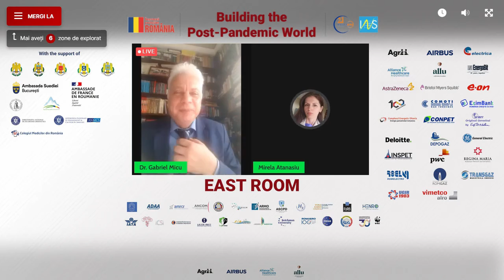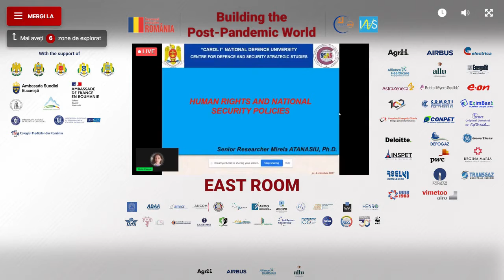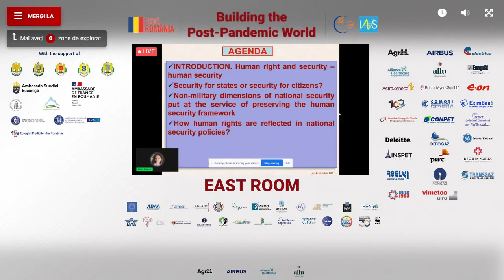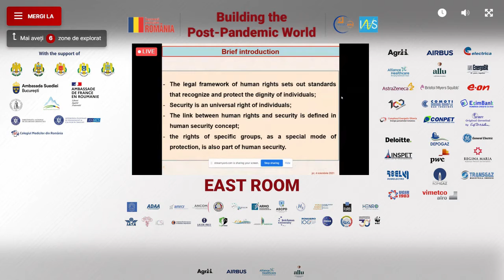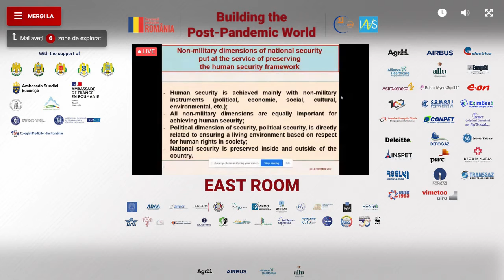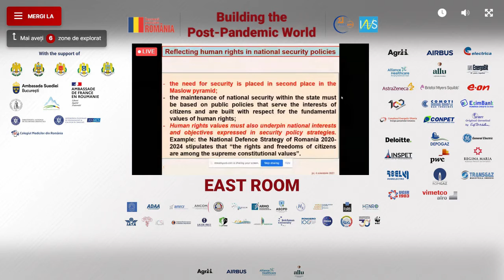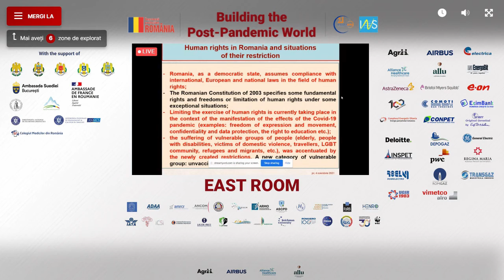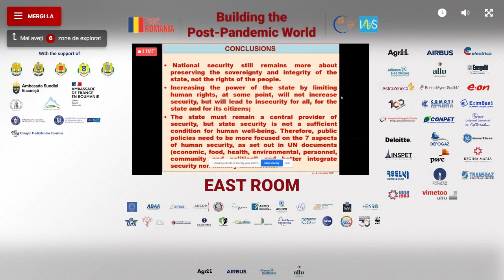Mirela Atanasiu, Centrul de Studii Strategice de Apărare și Securitate, Univ. Națională de Apărare